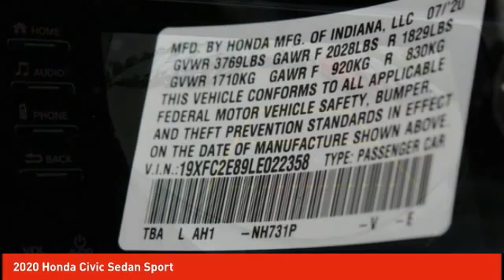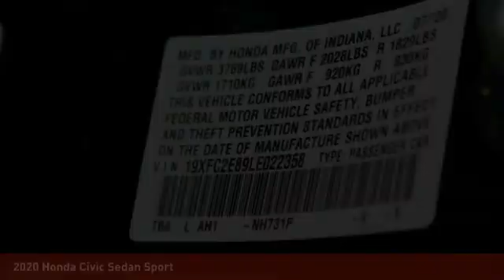2020 Honda Civic Sedan Schlossmann Honda City Inventory 01684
2020 Honda Civic Sedan Sport

3450 South 108th St.